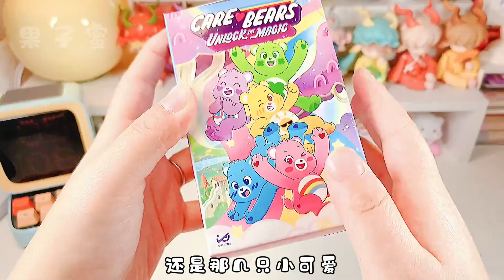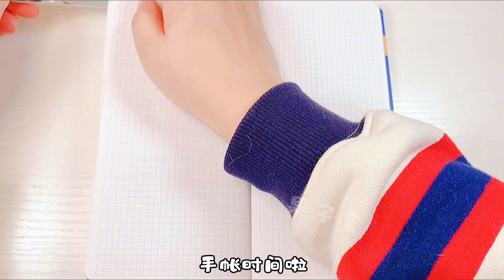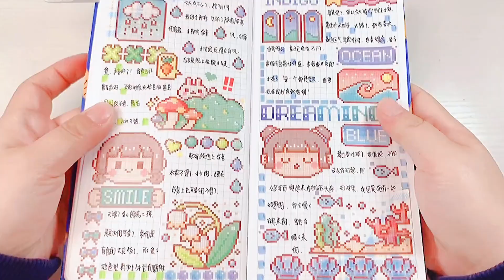🍧音樂+聲控手帳 | 小麻薯方塊世界·小音響·愛心熊🌈